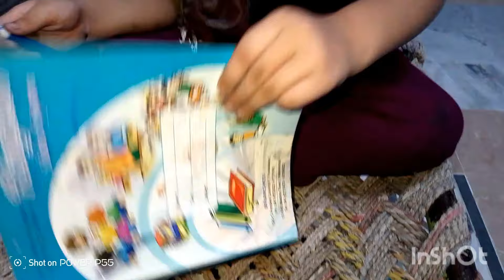Sarah ko kia Mila Baba G ki Dua Se||God help those who help themselves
familyvlog#dailyvlog